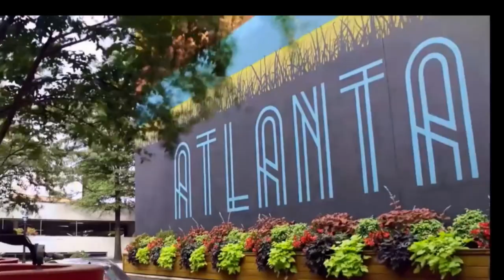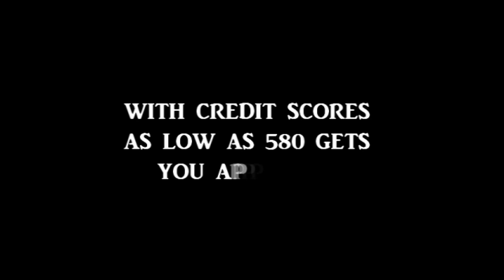HOMES FOR SALE IN ATLANTA GEORGIA - 6BR/9BA MINI ATLANTA MANSION FOR SALE - LIVING IN ATLANTA 2021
HOMES FOR SALE IN ATLANTA GEORGIA -ATLANTA GEORGIA - ATLANTA LUXURY HOMES FOR SALE - HOMES FOR SALE IN ATLANTA - ATLANTA HOMES FOR SALE, EZ APPROVALS WITH 580 FICO SCORES FREE MLS SEARCHES & VIDEO TOURS OF THE AREA BEST DEALS,

For More Information About HOW TO BUY A HOUSE IN ATLANTA WE HAVE THE BEST LENDERS WILLING TO HELP YOU OWN YOUR VERY OWN HOME EZ APPROVALS WITH 580 FICO SCORES AND VERIFIABLE INCOME

4083 Sandstone Shores Dr Stonecrest, GA 30038
$1,495,000 6bd / 6fb / 3hb

atlanta homes for sale 5 bedroom,

CUSTOM-BUILT HOME IN SANDSTONE ESTATES. This Corner Lot Home With Water Fountain Has Abundant Living Space With 6 Bedrooms, 6 Full Bathrooms & 3 Half Bathrooms. Owner's Suite On Main With Fireplace, Sitting Room, Spa Bath With Marble Shower & Bidet. Main Level Boasts Living Room With Fireplace, Formal Dining Room, Office, Guest Ensuite, Half Bath, Gourmet Kitchen With Granite Counters, Stainless Steel Appliances, Double Oven, Microwave With Warming Drawer, Pantry, Breakfast Bar & Island, Keeping Room With Fireplace & Laundry. Dual Staircase With Wrought Iron Leads To Upstairs Which Features 4 Ensuite Guest Rooms. Finished Terrace Level With Theatre, Family Room With Fireplace, Full Eat-In Kitchen With Bar, Game Room, Bonus Room & Ensuite. 3-Car, Side-Entry Garage On 2 Acres Of Land.
Status New
List Price $1,495,000 New!
MLS# 9000775
Property Type Single Family Home
Address 4083 Sandstone Shores Dr
Stonecrest, GA 30038

Broker/Agent Information
Listing Agent Reponzell Morris
Listing Office RE/MAX Unlimited

Atlanta homes for sale CALL BOB HALE REALTY FOR ALL YOUR REAL ESTATE NEEDS WE HAVE Homes for sale in Atlanta and surrounding area these homes are at great prices and we have the best lenders willing to give you a chance at home ownerships when you are in the market to buy Atlanta Georgia homes bob hale realty has all the best options on loans and homes for you. So when your considering moving to Atlanta and need real estate help call steve hale 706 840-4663. We cover all of Atlanta Georgia area homes for sale or rent we have a website for you to visit to see what’s available, our website keeps you updated with all Atlanta Georgia luxury homes.bob hale realty also provides you all Atlanta Georgia new homes for sale and Atlanta Georgia modern homes for sale .just describe the type of Atlanta homes you maybe interested in seeing, bob hale realty has the best Atlanta homes for sale under 300k also bob hale realty has the largest selection of Atlanta homes for sale 6 bedroom, Atlanta homes for sale 5 bedroom, Atlanta homes for sale under 200 k, Atlanta homes under 500k, Atlanta homes for rent,anteed and should be independently verified.